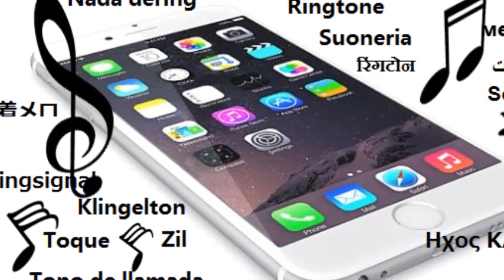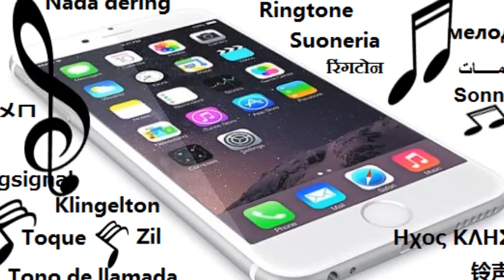Army strong ringtone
army ringtones
army ringtones for iphone
army ringtones download
army ringtones for android
army ringtone mp3 download
army ringtones 2017
army ringtone song
army ringtone pagalworld
army ringtone down
army ringtones for mobile
army ringtone download
army ringtone
army ringtone zedge
army ringtone free
army ringtone guns
ringtone army radio
army alarm ringtone
army alert ringtone
army anthem ringtone
seven nation army ringtone android
indian army all ringtone
army trumpet alarm ringtone
dad's army apple ringtone
army goes rolling along ringtone
american army ringtone
american army ringtone download
army bigul ringtone
army bugle ringtone
army band ringtone
army band ringtone download
army bigul ringtone mp3
army best ringtone
army bugle ringtone zedge
pak army band ringtone
army call ringtone
army cadence ringtone
army command ringtone
army charge ringtone
red army choir ringtone
army first call ringtone
army bugle calls ringtone
army radio communication ringtone
army drum ringtone
army dreamers ringtone
indian army ringtone download mp3
army trumpet ringtone download
army bigul ringtone download
army siren ringtone download
army ellie ringtone
ringtone army ellie goulding
army emergency ringtone
ringtone elephant army
army ringtone for mobile
army firing ringtone
army flute ringtone
dad's army ringtone free
army ellie goulding ringtone
go army ringtone
go go orange army ringtone download
green army ringtone
army hooah ringtone
army horn ringtone
army wake up horn ringtone
army incoming ringtone
duck army ringtone iphone
seven nation army ringtone iphone
indian army instrumental ringtone
seven nation army instrumental ringtone
indian army bigul ringtone download
jah army ringtone
jordan army ringtone
lakshya army ringtone
lebanese army ringtone
army ringtone mp3
army music ringtone
army morah ringtone
army movie ringtone
army morning ringtone
army marching ringtone
army message ringtone
army mobile ringtone
army man ringtone
indian army ringtone mp3
army name ringtone
army new ringtone
indian army name ringtone
seven army nation ringtone
indian army new ringtone
in the army now ringtone
ringtone army of me
army of one ringtone
orange army ringtone
oliver's army ringtone
army parade ringtone
army pared ringtone
army phone ringtone
army pared ringtone download
pak army parade ringtone
indian army pared ringtone
dad's army phone ringtone
pak army ringtone
army reveille ringtone
army radio ringtone
army retreat ringtone
army radio ringtone mp3
army ranger ringtone
dj army remix ringtone
dj army remix ringtone 2015
us army reveille ringtone
british army reveille ringtone
dj army remix ringtone 2015 mp3
army siren ringtone
army sound ringtone
army sms ringtone
army salami ringtone
army salute ringtone
army siren ringtone mp3
army special ringtone
army strong ringtone for android
army trumpet ringtone
army theme ringtone
army tank ringtone
army taps ringtone
army walkie talkie ringtone
indian army trumpet ringtone
dad's army theme ringtone
indian army theme ringtone
us army theme ringtone
army of two ringtone
army wake up ringtone
us army ringtone
us army ringtone download
army voice ringtone
army wireless ringtone
army whistle ringtone
army war ringtone
army wives ringtone
army war ringtone download
pakistan army wireless ringtone
yid army ringtone
indian army ringtone zedge
seven nation army ringtone zedge
pak army zarb e azb ringtone
doodle army 2 ringtone
7 nation army ringtone